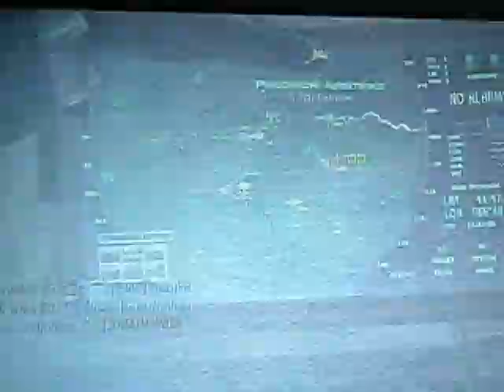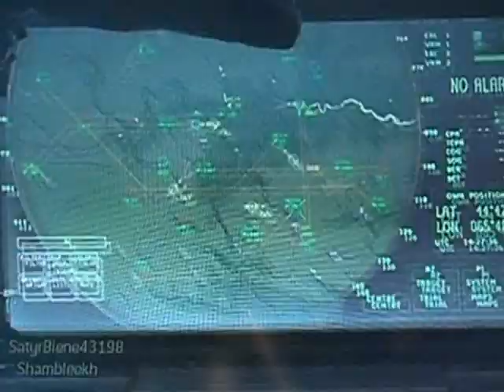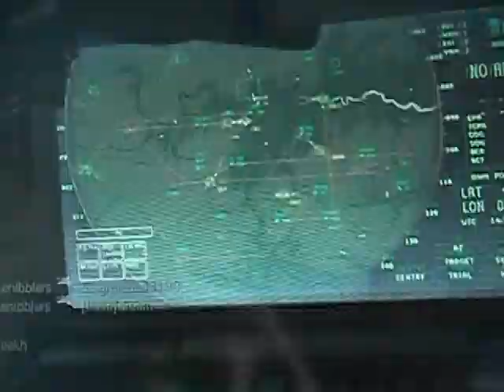34 kills on seatown - team deathmatch!